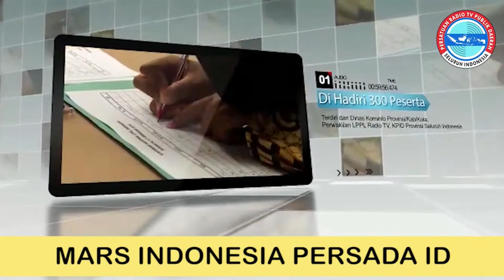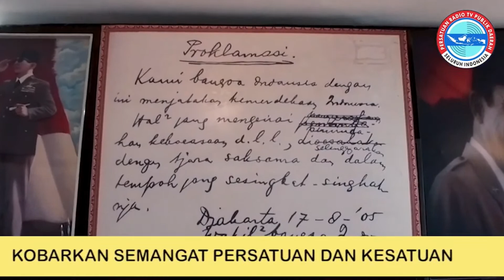BERITA INDONESIA LIVE (RABU 03 MEI 2023)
persada.id